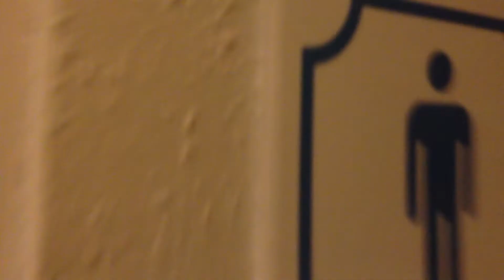Cock-a-Doodle....Loo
Yoooreds and Wayfarer try to find the Gents after an unfortunate incident with a fan.